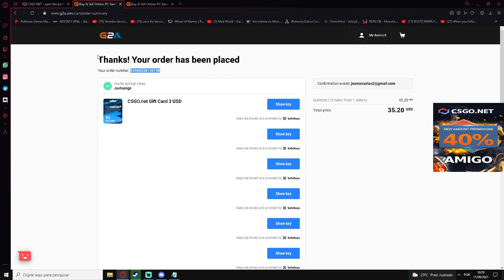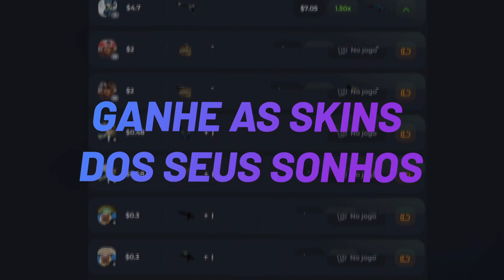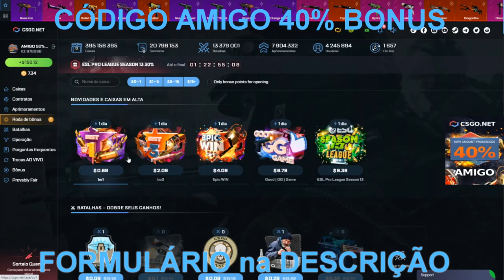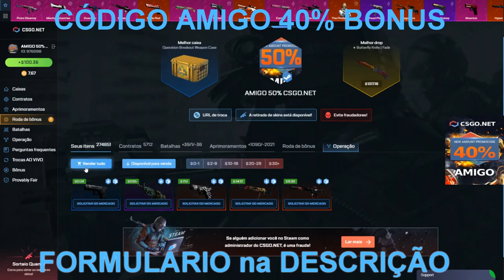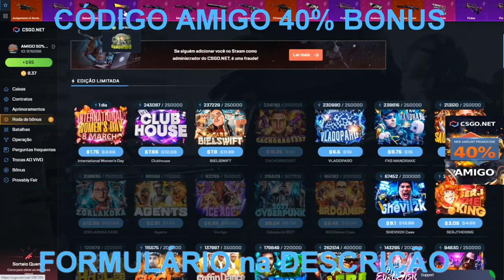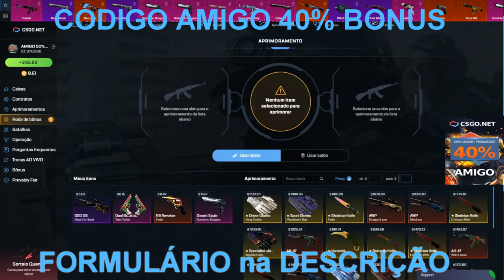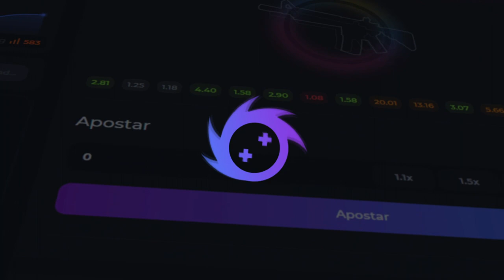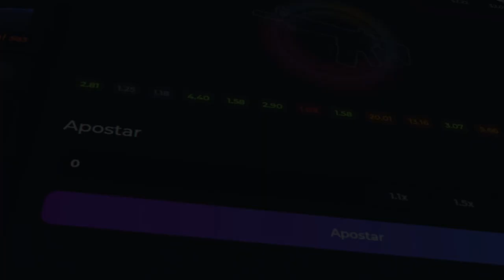2 GIFT CARDS de 3$ ESCONDIDO PRA VOCÊS nesse VIDEO xD